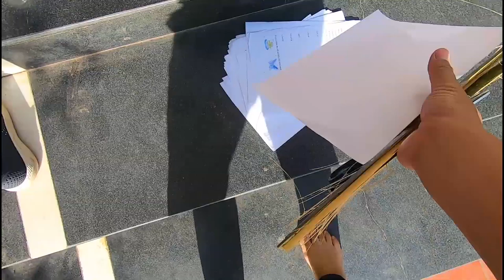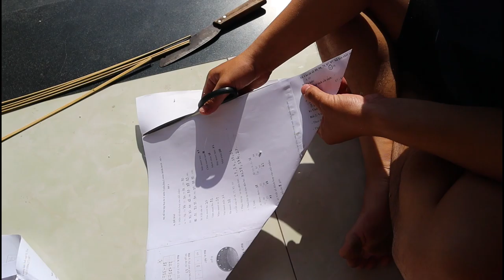Giant kite | DIỀU GIẤY ĐUÔI 10M | pha chạy diều lầy lội nhất vịnh bắc bộ || Diều sáo quê tôi